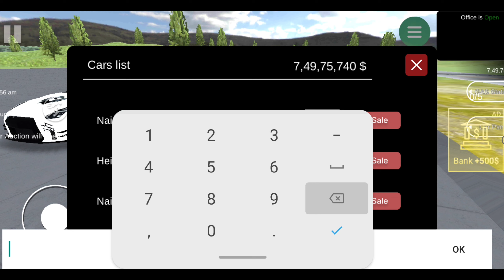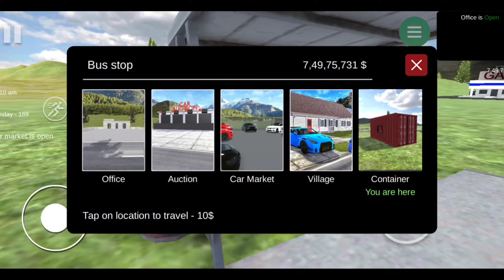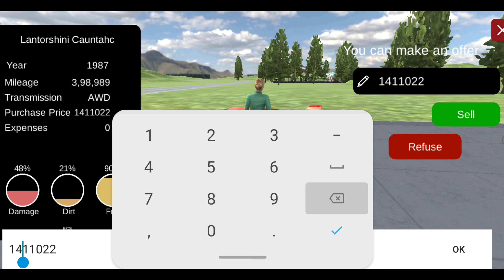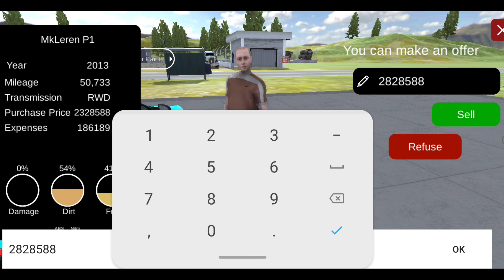I Selling Nissan GTR $1In Car For Sale Simulator 2023 Mobile | Hindi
I Selling Nissan GTR $1 In Car For Sale Simulator 2023 Mobile | Hindi